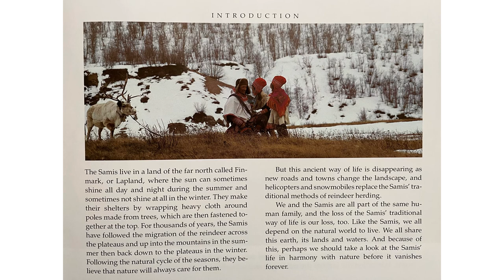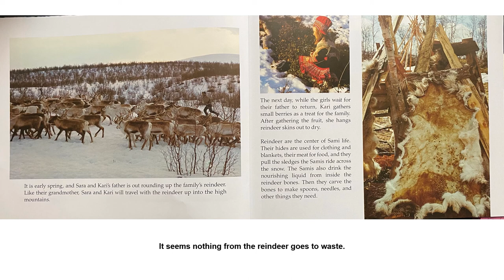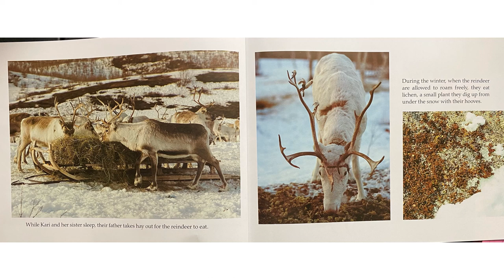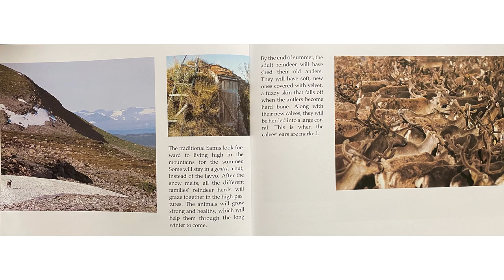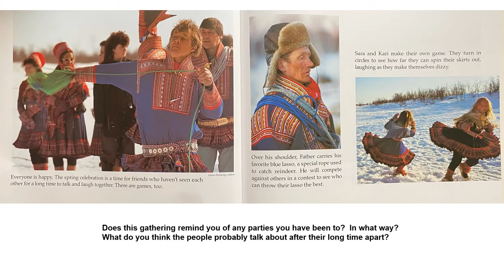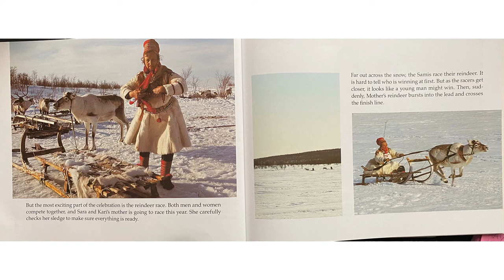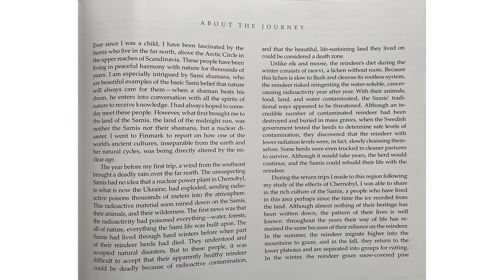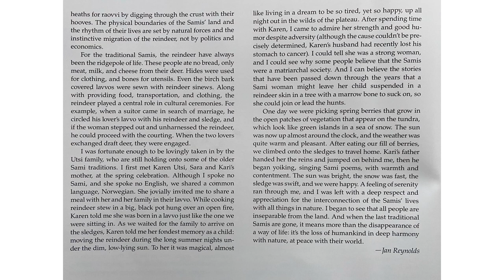Vanishing Cultures FAR NORTH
Vanishing Cultures: Far North by Jan Reynolds